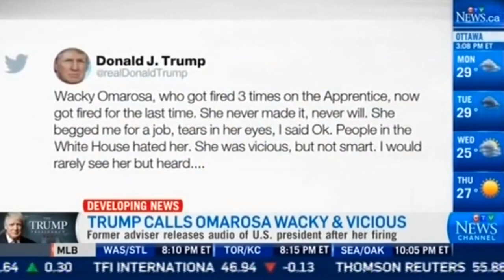Omarosa recorded Trump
Recorded Conversation between President Trump and Omarosa after she was fired. Trump after the conversation called Omarosa a Low life, wacky, and vicious.